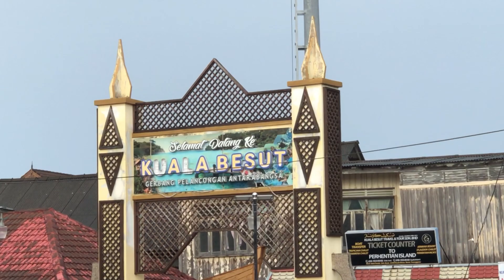ARWANA RESORT PULAU PERHENTIAN | TERENGGANU VLOG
Hye guysss!!! Kali ni the am’s ikot baba punye company trip ke terengganu. Ni first time the am’s pergi arwana resort di pulau perhentian. Percutian kali ni di sponser company baba. Hehehe thank u boss2 baba!!! Semoga dilimpahi rezeki yg berkah and next year boleh bawak the am’s jalan2 lagi ye… 🥳🥳🥳